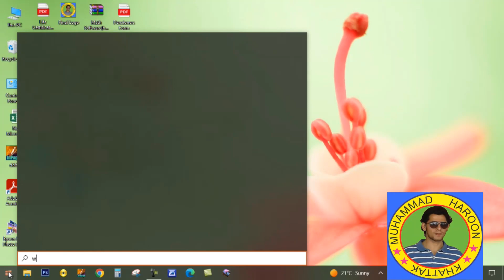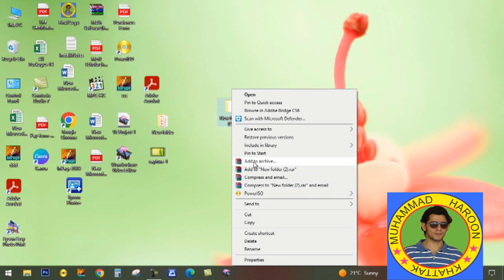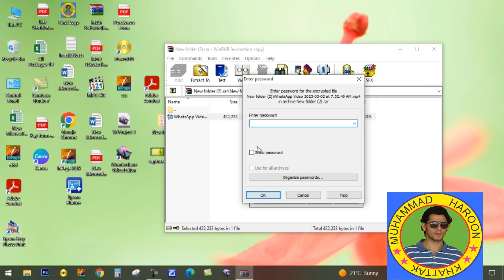Lock Data in Folder | How we Lock Data in Folder | Folder ko code Kaise Lagay | Password Kaise Lagay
Lock Data in Folder